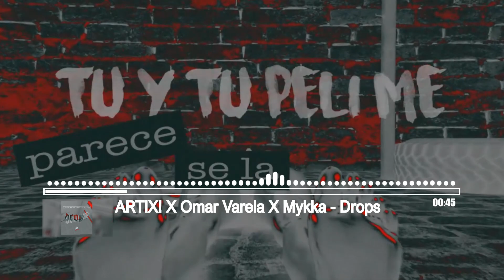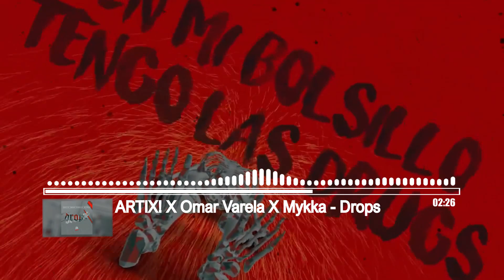ARTIX! X OMAR VARELA X MYKKA - DROPS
Support!

ARTIX!

Genre

Release your song on AEMS!!